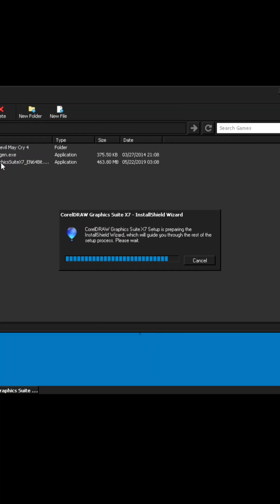Nyobain Aplikasi Corel Draw Di Android Bisakah?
Untuk di video kali ini kami akan menguji aplikasi Corel Draw di Android menggunakan aplikasi winlator. Apakah bisa untuk menjalankan aplikasi tersebut?